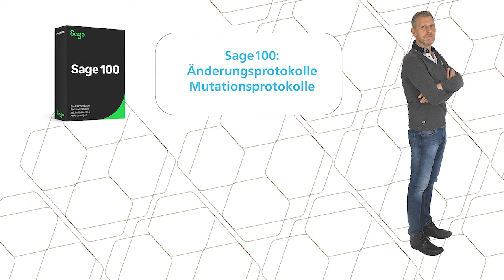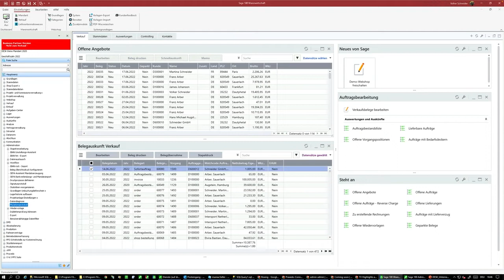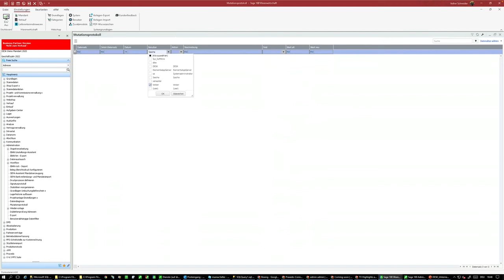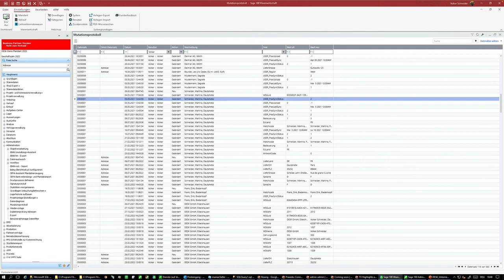Sage 100 Änderungsprotkolle / Mutationsprotokoll (Neuerungen 9.0.4) | Desk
Sie würden gerne nachvollziehen wer wann Daten im Artikelstamm geändert hat?